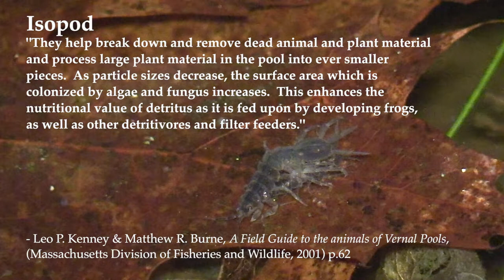Isopods, Wood Frogs, Spotted Salamanders, Fishfly Larva & Others in Vernal Pool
3/31/2019 in Framingham, Massachusetts.